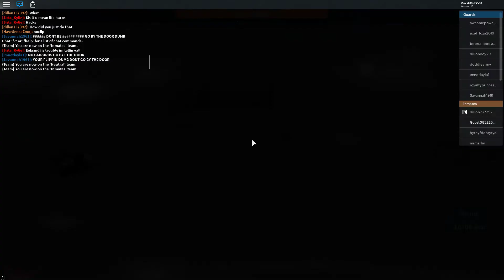Comeback domination Vs shittalking exploiter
She got two kills on me, then I got three on her.